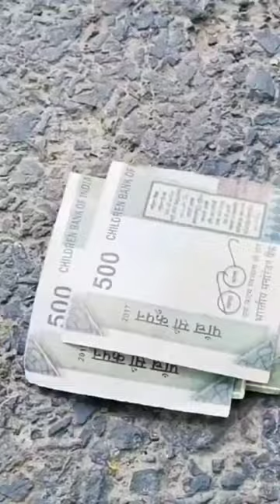comedy video and short video |taraiya 4k